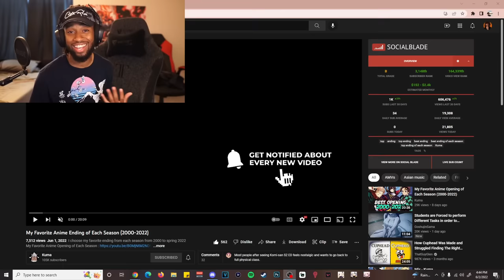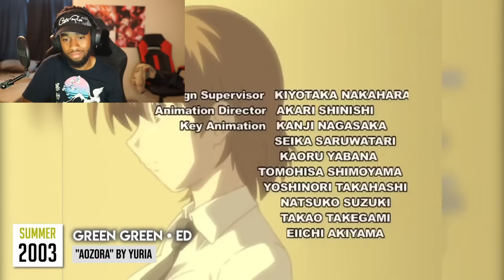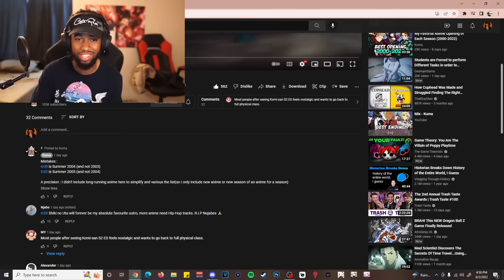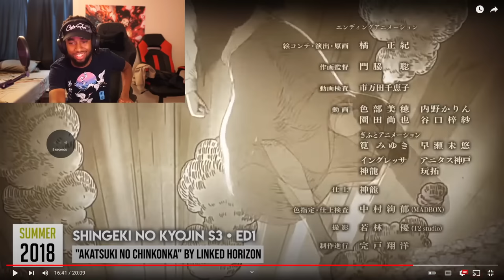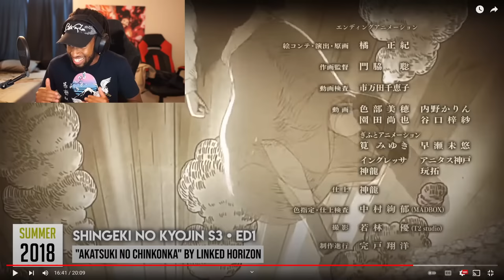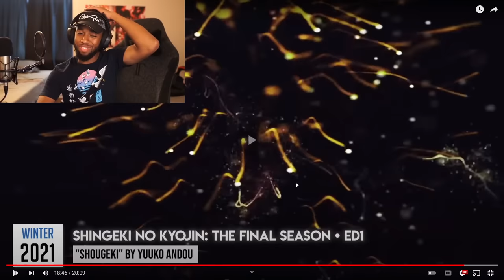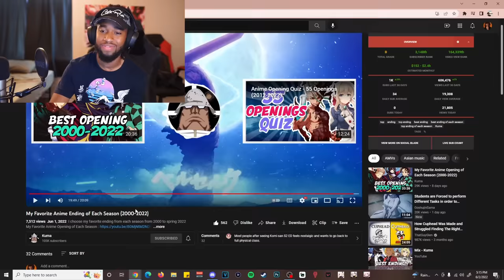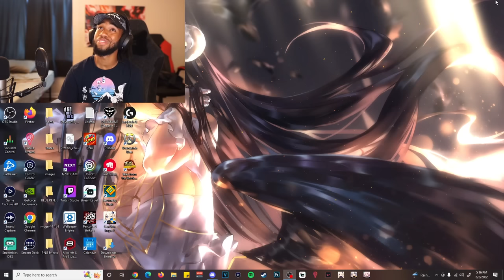REACTING TO THE BEST ANIME ENDINGS OF EVERY SEASON!!!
Shouts out to Kuma for the amazing vid!!!